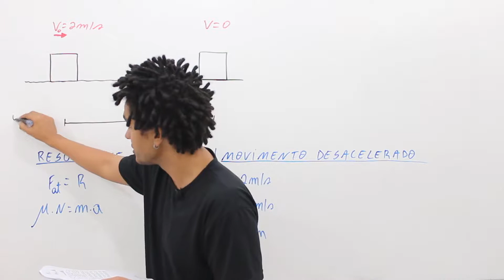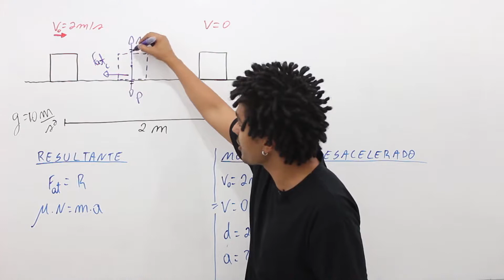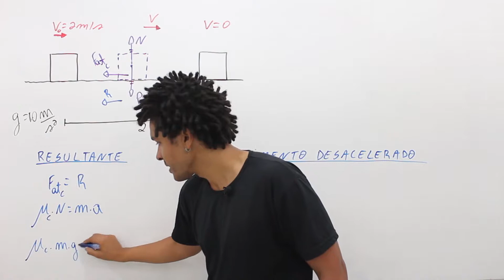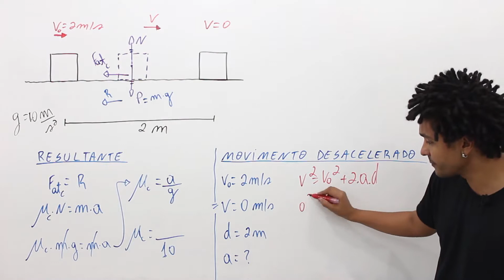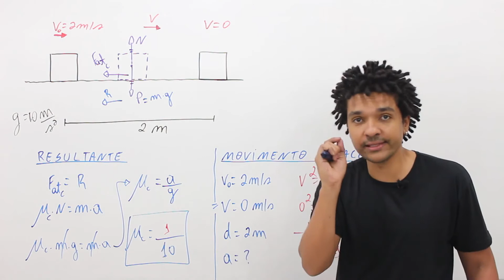Uma caixa de fósforos é lançada sobre uma mesa horizontal com velocidade de 2,0 m/s, parando depois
Uma caixa de fósforos é lançada sobre uma mesa horizontal com velocidade de 2,0 m/s, parando depois de percorrer 2,0 m como ilustra a figura dessa questão.
No local do experimento, a influência do ar é desprezível.
Adotando para o campo gravitacional módulo igual a 10 m/s2, o coeficiente de atrito cinético entre a caixa e a mesa vale

A) 1/10.
B) 1/5.
C) 1/4.
D) 1/2.
E) 1.